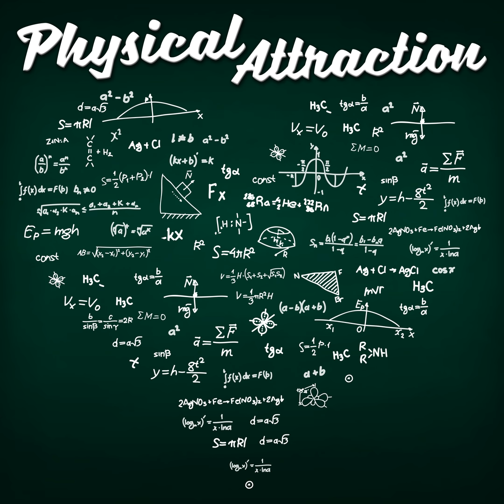BONUS: Stalin Episode XI-XII-XIII Omnibus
Towards the end of Stalin's life, he became ever more paranoid, embittered, isolated, and vengeful. As his various ministers and members of the Politburo jockeyed for power and position around him, using his fits of paranoia to exact revenge on one another, the only thing that united them all was fear.  This is the final omnibus in the series from our sister podcast, Autocracy Now, which brings the biography of Stalin to its conclusion.&nbsp; Listen to the rest of the show over